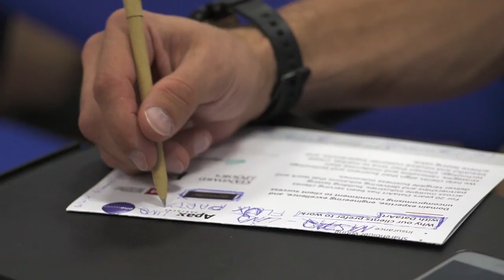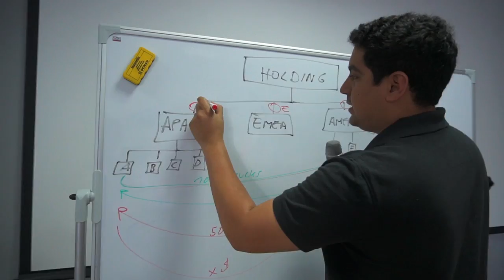Hyperledger Hackfest @DataArt Odessa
В рамках Bitcoin недели в Одессе, Hyperledger провел встречу сообщества в DataArt. Докладчики из разных стран и бизнес сфер говорили о применении биткоинов и технологий в глобальных компаниях и частных проектах.